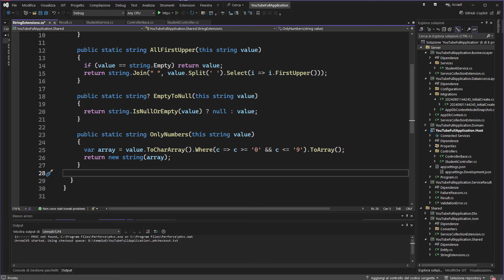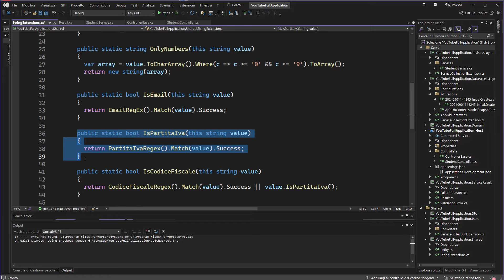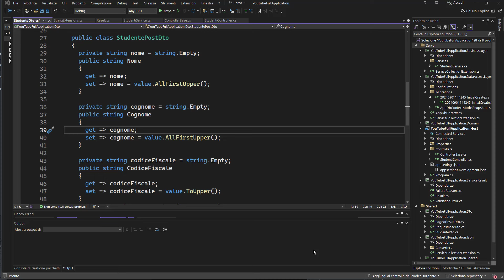App C# WebApi Blazor Wasm ITA 10: utility varie condivise ed altro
Puntata di relax mentre immaginiamo starete ancora digerendo i video precedenti  :)

Estensioni alla classe string:
- FirstUpper
- AllFirstUpper
- EmptyToNull
- OnlyNumbers
- IsEmail (con regex spiegata)
- IsPartitaIva (con regex)
- IsCodiceFiscale (con regex)